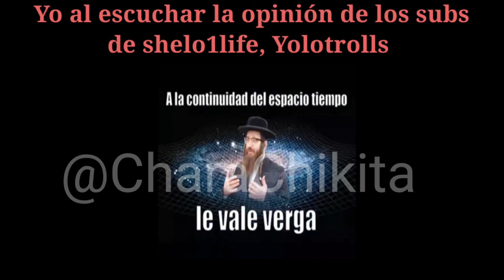yo al escuchar tu opinión